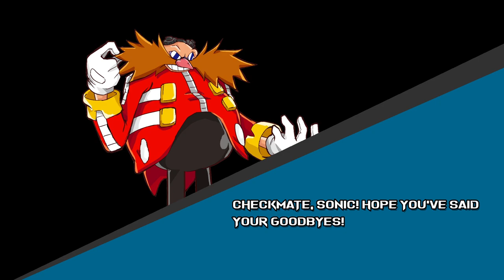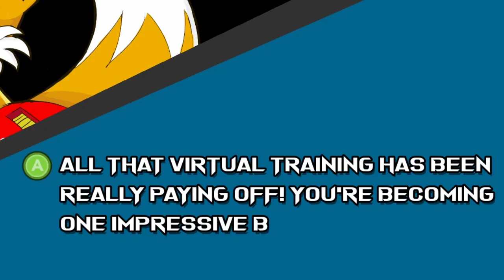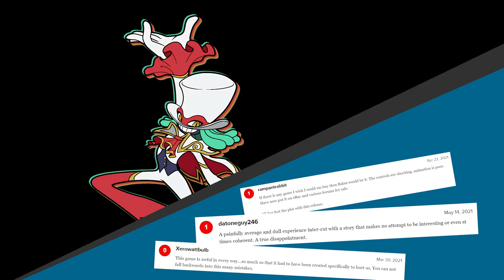The BEST NEW Sonic Fighting Game....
SUPER SONIC IS HERE! Today on the channel we are playing the best new sonic game. Sonic Smackdown! With access to legendary characters like Sonic, Shadow, tails, and pretty much everybody else this fan made sonic fighting game is actually a blast.